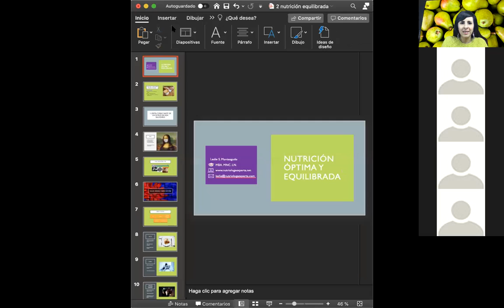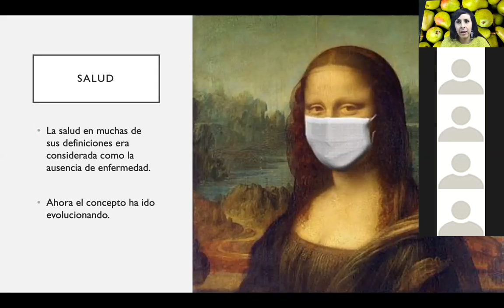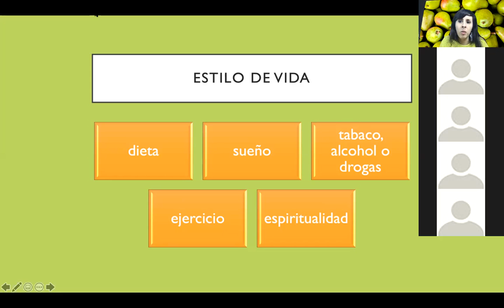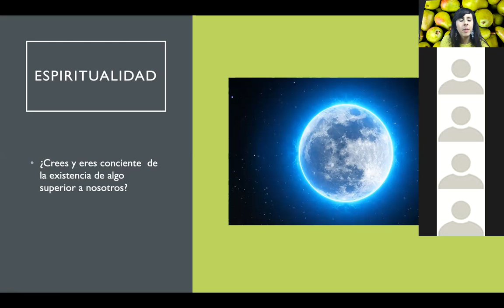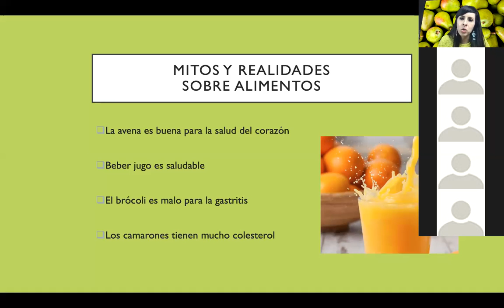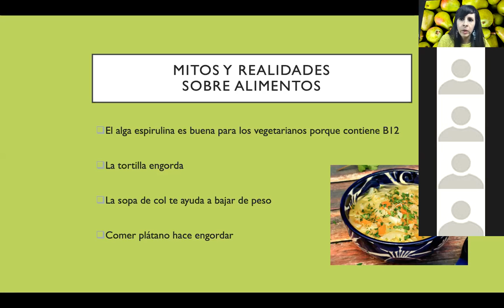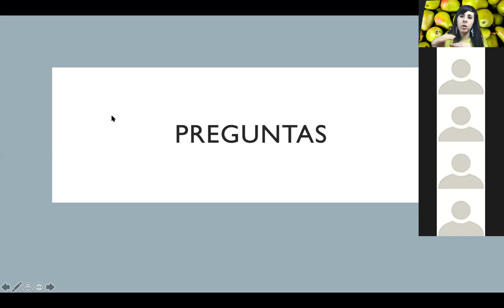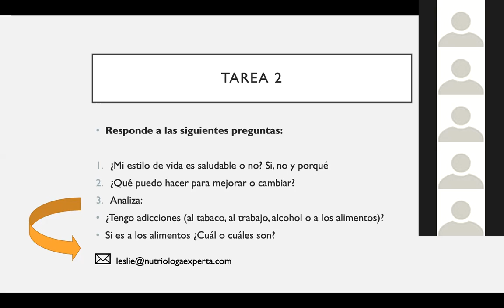Módulo 2 minitaller de nutrición óptima y equilibrada: estilo de vida saludable| Nutrióloga Experta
¿Por qué la salud no sólo es un fin?

En este taller comprenderás de manera sencilla es el concepto actual de salud y su importancia en cada una de las etapas de la vida.
Además aprenderás cuales son los elementos que conforman al estilo de vida, incluyendo por supuesto a la dieta.
Alguna vez has escuchado frases como:

-Beber jugo es saludable y la sopa de col ayuda a bajar de peso-

Al final de este módulo, te platicaré sobre los mitos más comunes que he escuchado sobre algunos alimentos y bebidas y te diré toda la verdad sobre ellos...

Si tienes alguna pregunta, por favor escríbela en los comentarios.

Si quieres inscribirte al taller online de Nutrición óptima y equilibrada con los 5 módulos completos, en versión pregrabada con sesiones en vivo y acceso de por vida ve a: